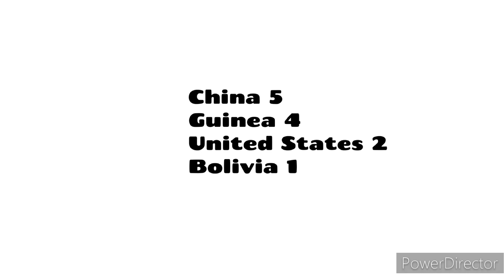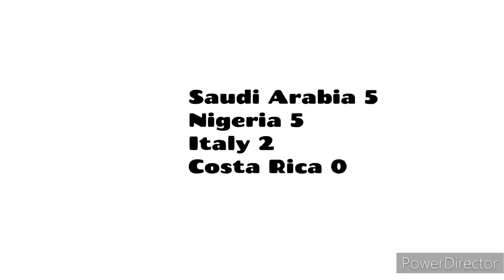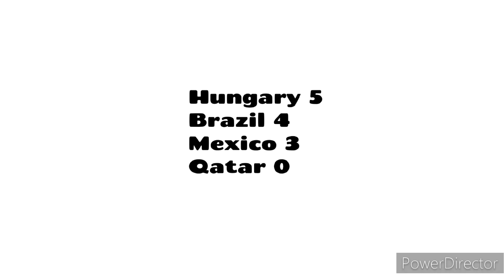FIFA World Cup U-16 1985 in Countryballs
FIFA World Cup U-17 is an another tournament from FIFA. The first editions was for U-16 teams. 1985 edition was the first one.